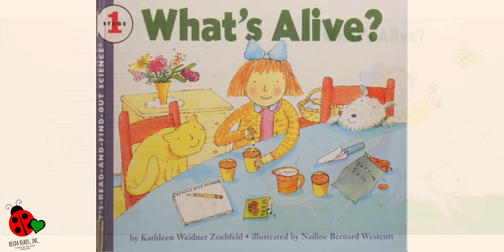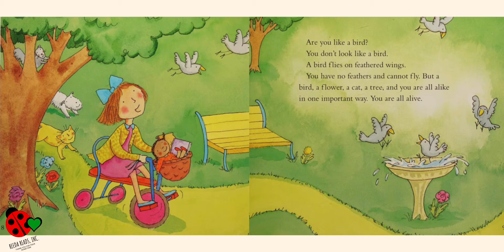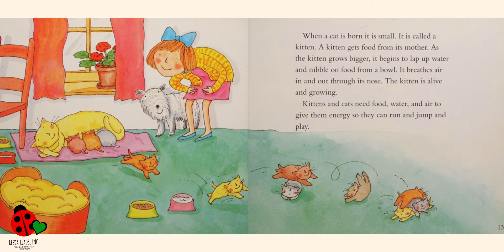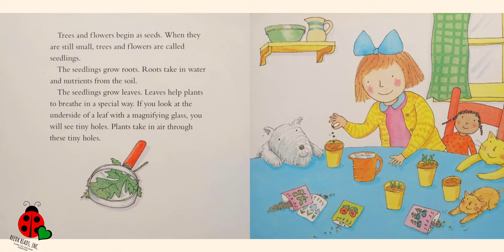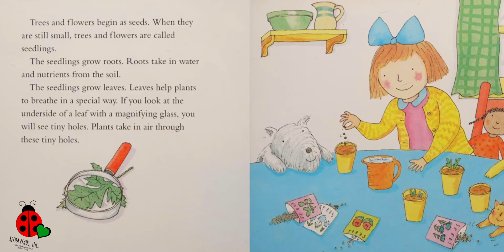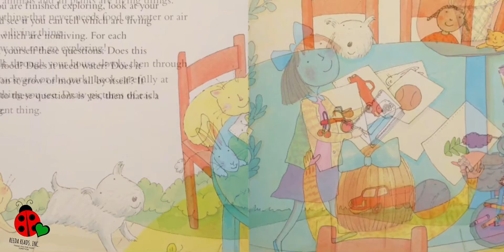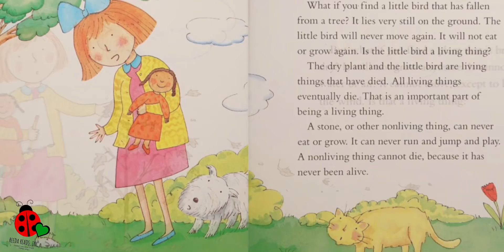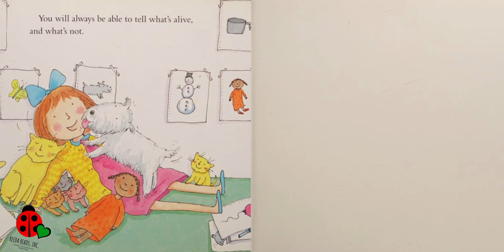WHAT'S ALIVE | SCIENCE | KIDS READ ALOUD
What’s Alive?
✏️Written by Kathleen Weidner Zoehfeld

What’s Alive? Is an introductory science book that enables young enthusiasts to tell the difference between living and nonliving things by identifying the needs and functions of biological things.